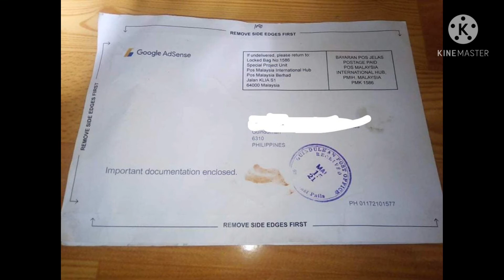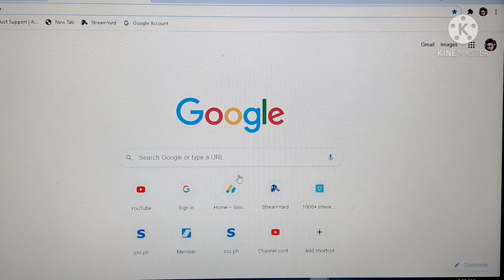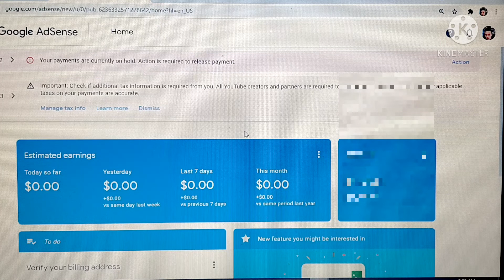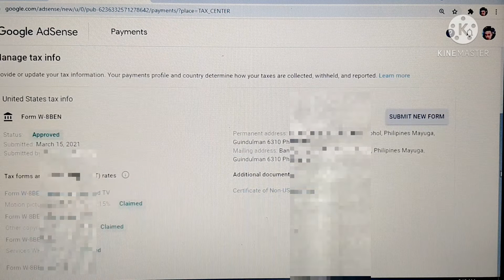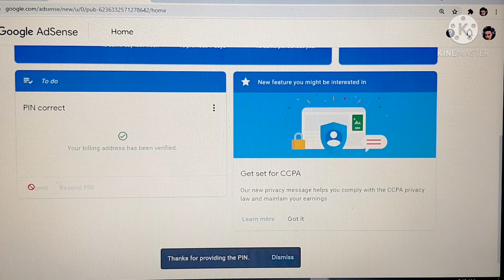How to verify Google Adsense Pin Verification | Tagalog Tutorial 2021